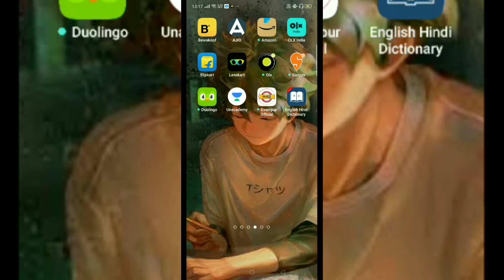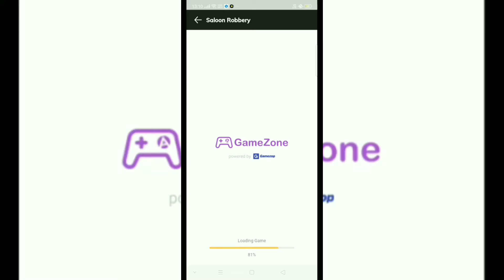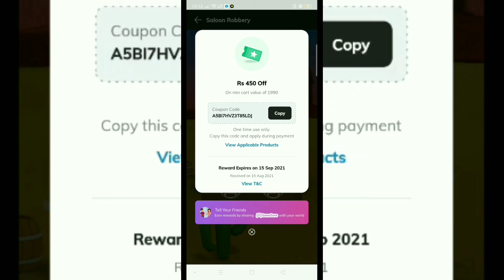गेम खेल कर फ्री शॉपिंग ll Ajio Game ll Shopping LOOT ll Ajio Wallet money ll How to earn Ajio Point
This video is totally related to Ajio Offer .
In This Video I will Show you how You can earn max. discount in ajio Wallet by just spinning and playing games.